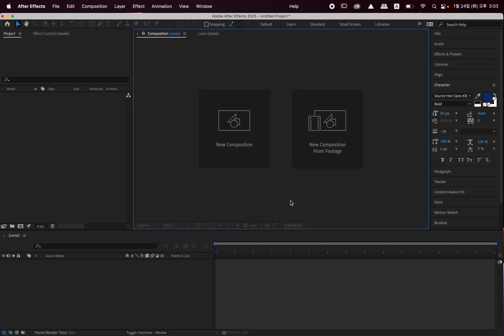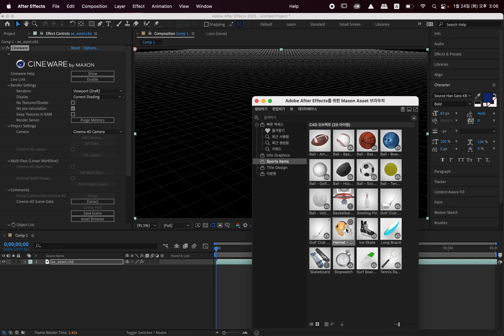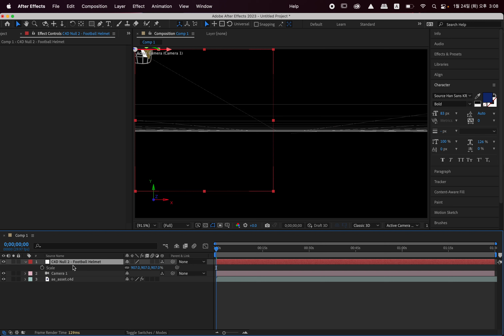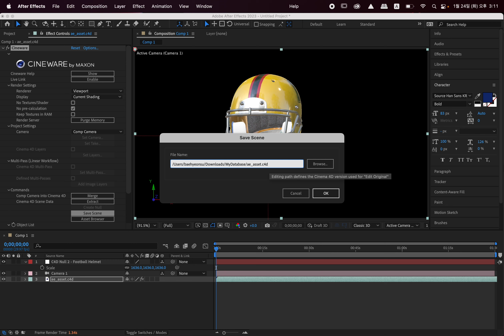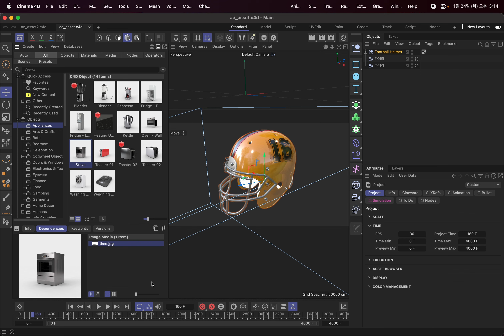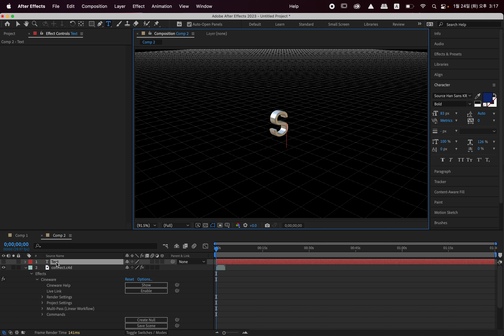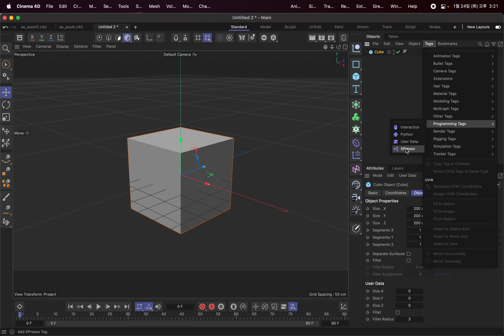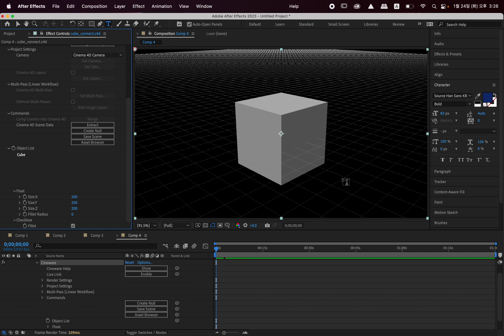Cinema 4D의 Asset Browser가 애프터 이펙트 23.1에??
After Effects 23.1에 새로 들어온 Asset Browser에 대해 알아보겠습니다.